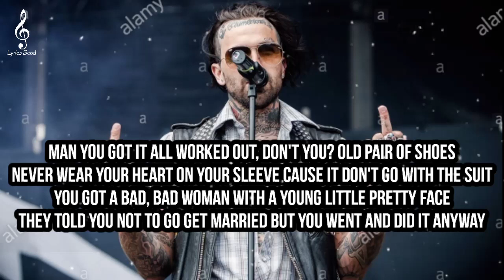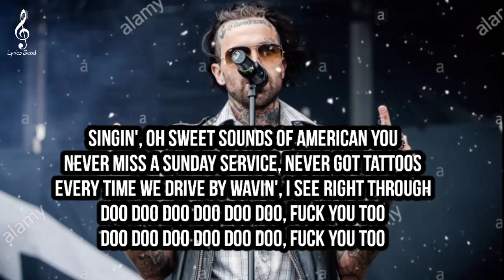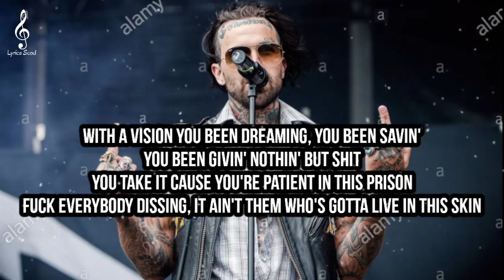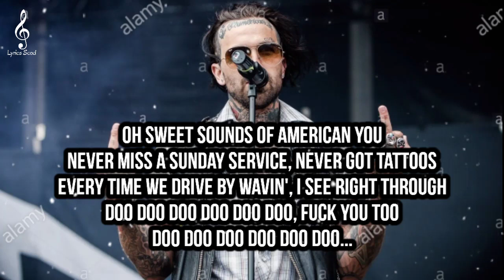yelawolf - american you (Lyrics) yelawolf americansong yelawolflyrics#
© No copyright infringements are intended on any of my videos, if you feel I have done something wrong please contact me through my business email and I will have the video taken down immediately. Enjoy the music.👍👍 Subscribe and press (🔔) to join the Notification Squad and stay updated with new uploads ©️If any producer or label has an issue with this song or picture, please get in contact with us and we will delete it immediately

Man you got it all worked out, don't you? Old pair of shoes
Never wear your heart on your sleeve cause it don't go with the suit
You got a bad, bad woman with a young little pretty face
They told you not to go get married but you went and did it anyway
Singin', oh sweet sounds of American you
Never miss a Sunday service, never got tattoos
Every time we drive by wavin', I see right through
Do do do do, do do, fuck you too
Mama said steer clear of the devil so you never played in the road
Always lookin' on the bright side, so you never see the potholes
You got a house on a hill, big news, that's a big deal
Big party with your big time friends, man imagine how that feels
I believe in the modest dream, ain't lookin' for a pot of gold
A 6 pack and some good marijuana I can watch my mama roll
I believe I can buy a few things like a house with a nice pool
Invite my nobody friends to the party and we'll be in it, fuck you
You got a blue collar father who drinks Budweiser out the bottle
20 dollars, an old Impala, a baby's mama
You work hard, you don't beg, you don't borrow
Night at the factory, daytime job at McDonald's
Your daddy told you that girl was nothin' but a problem
But you fell in love cause to you she was like a supermodel
And they told you not to go get married but you went and did it anyway
It ain't no problem
You make somethin' out of nothin', you make money for a livin'
Pushin' buttons, stickin' digits, flippin' burgers in the kitchen
With the vision, you've been dreamin', you've been savin'
You've been given nothin' but shit
But you take it cause you're patient in this prison
Fuck everybody visitin', it ain't them who gotta live in this skin
With all these tattoos that you got, it fuckin' offends them
If it's you that I'm speakin' to, you must be my extension
I take my drink up and sip it, take my hat off and tip it
Slumerican
Oh, sweet sounds of American you